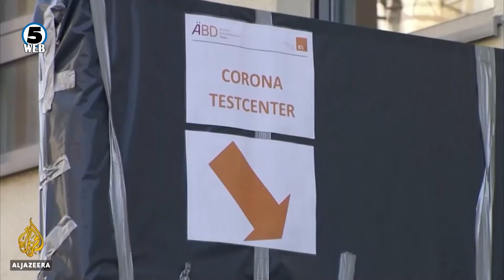Во Италија и во САД состојбата и натаму алармантна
Со молитва и медиција почнува смената во една од болниците во Мадрид.